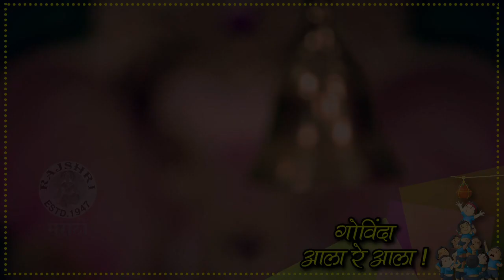Dahi Handi | गोविंदा रे गोपाळा ते डॅशिंग गोविंदा- प्रवास सिनेमातील दहीहंडीचा!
दहीहंडी ह्या एकेकाळी गल्लोगल्ली साजऱ्या केल्या जाणाऱ्या सणाला आता ग्लॅमरच स्वरूप आलंय आणि हे ग्लॅमर रुपेरी पडद्यावर चित्रपटांमधून देखील पाहायला मिळालं. ९० च्या दशकातील सिनेमातील हंडी ते २१ च्या दशकातील सिनेमातील हंडी ह्यावर आम्ही टाकलीय एक नजर!

Editor- Omkar Ingle